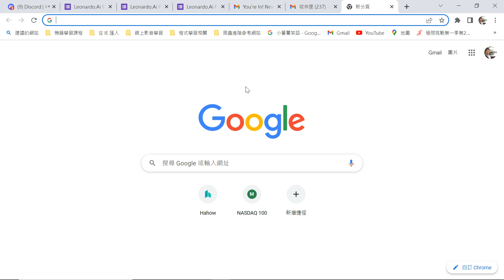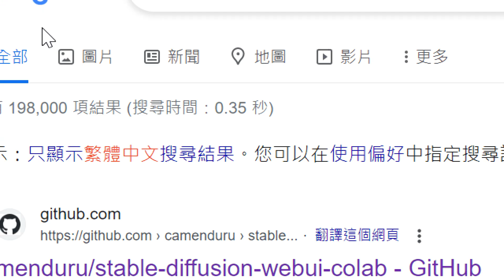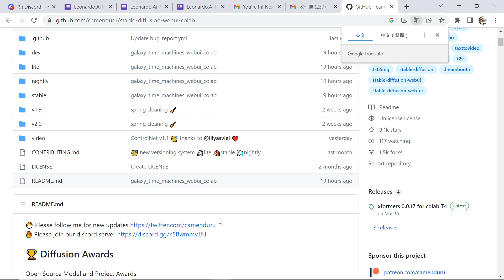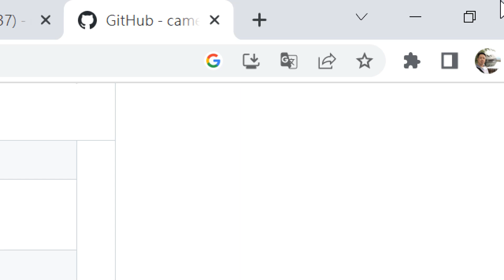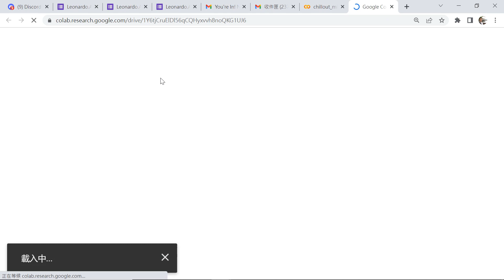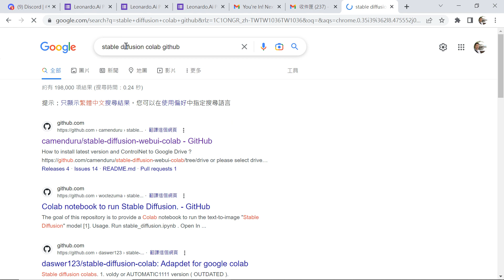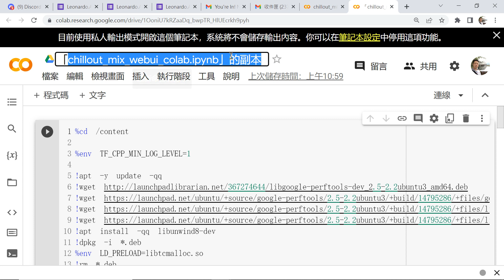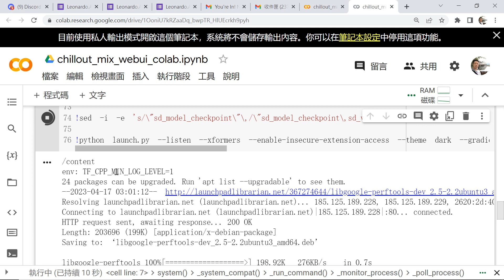2023041704 搜尋下載已有搭載 chillout mix 模組的 colab 程式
王穎聰, 中山社大, 影音剪輯, 影音平台經營, Stable Diffusion, Leonardo.AI, Chillout_mix, Colab, github, 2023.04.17,